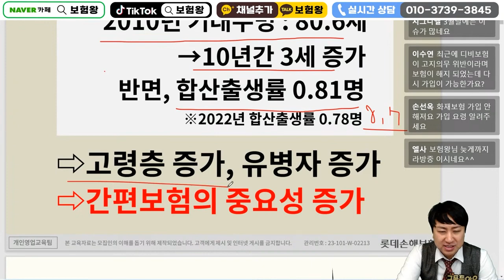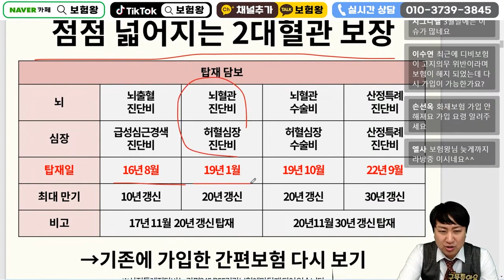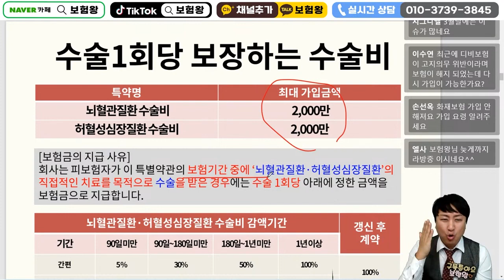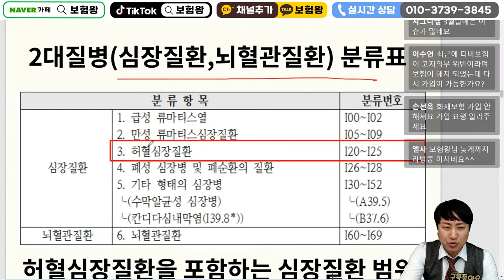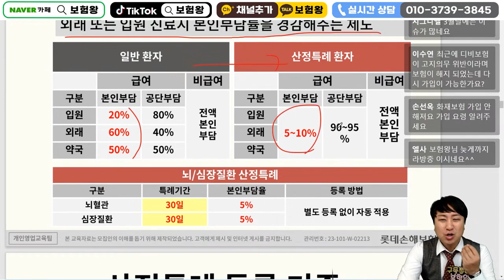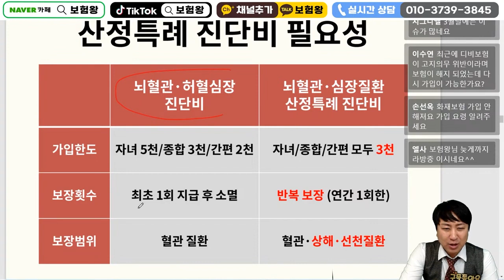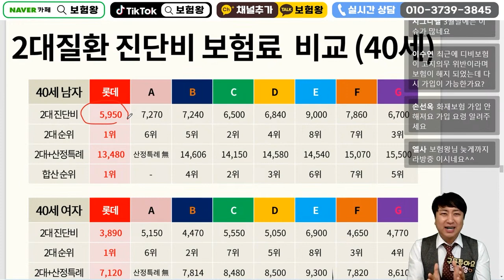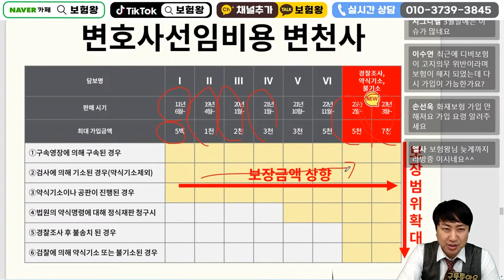☆설계사교육용☆ 3월 롯데손해보험 신상품이슈안내!!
3월 롯데손해보험 신상품이슈안내해드립니다.

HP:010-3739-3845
카톡친구추가:r2an
카톡플러스친구:보험왕